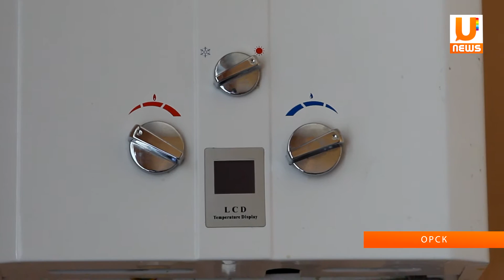UTV.Поселок Первомайский в Орске каждое лето страдает без воды.